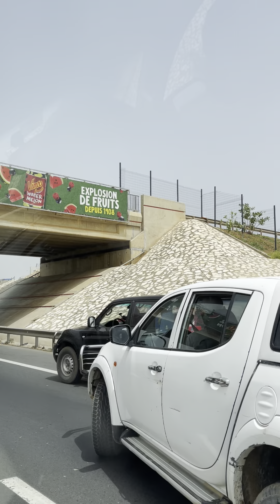Aku Melayu , Dakar Senegal 2022